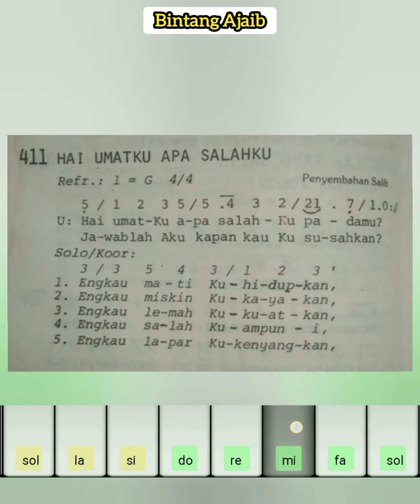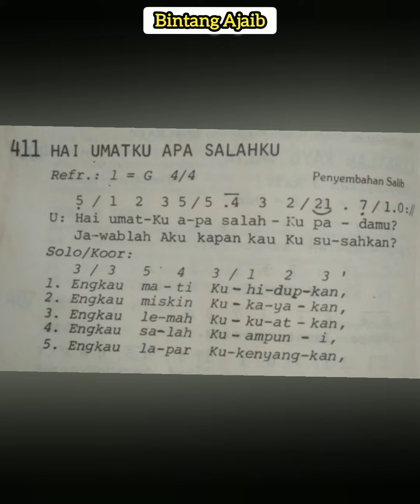MB 411 HAI UMATKU APA SALAHKU || LATIHAN NOT DAN LAGu